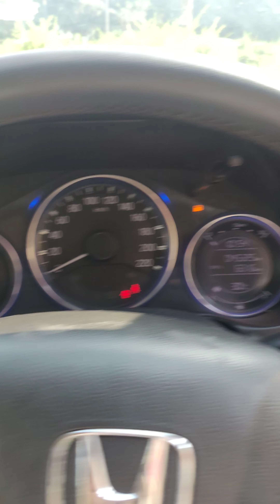November 26, 2019